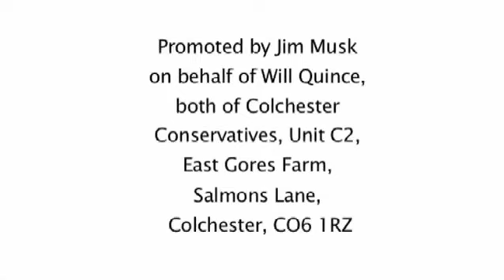Will Quince Conservative Candidate for Colchester Election Video